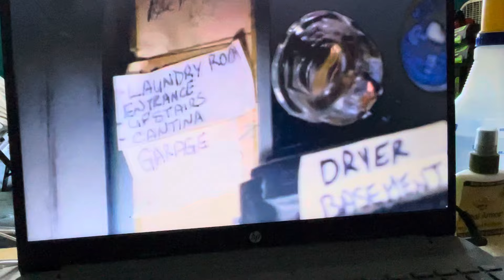This is a video of an old electrical panel ￼in the show that I’m watching ￼.👋🏽👋🏽👋🏽👋🏽👩🏽‍💻👩🏽‍💻👩🏽‍💻👩🏽‍💻